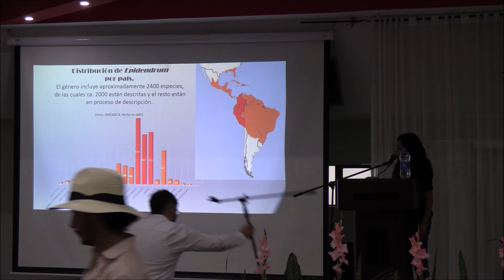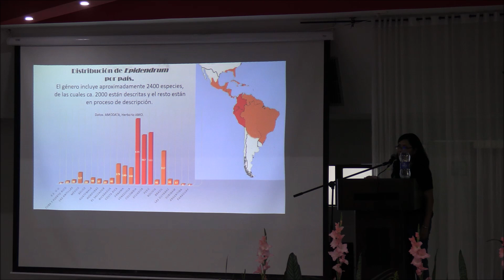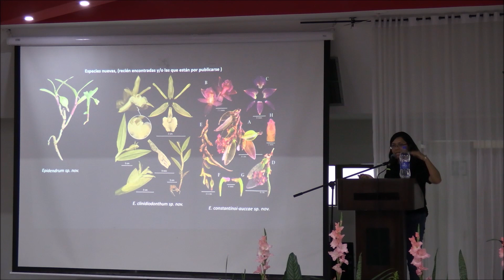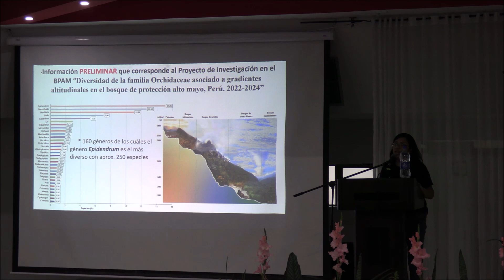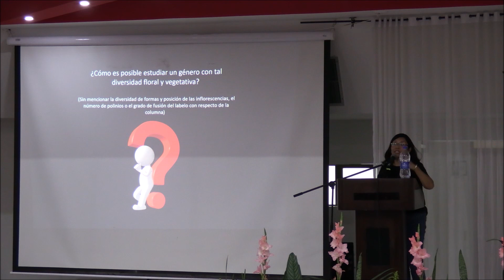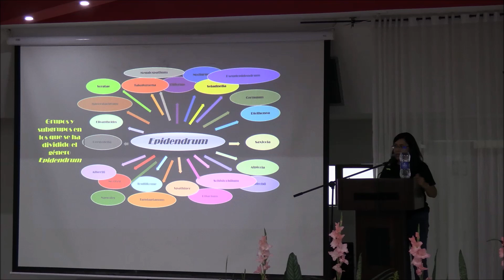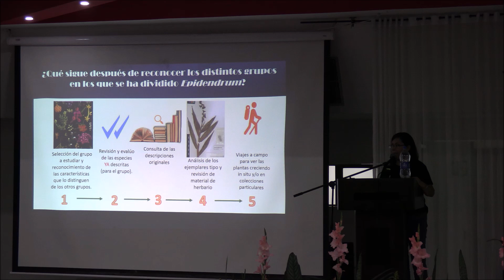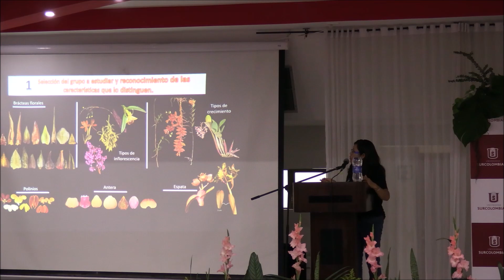III Congreso Internacional de Orquídeas, Biodiversidad y Educación [CIOBE]Neiva, 9 de octubre 2023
'Como abordar el estudio del género Epidendrum L. (Orchidaceae) ?'
ponente : Elizabeth Santiago Ayala
captación vídeo y montaje:
Viateur Boutot